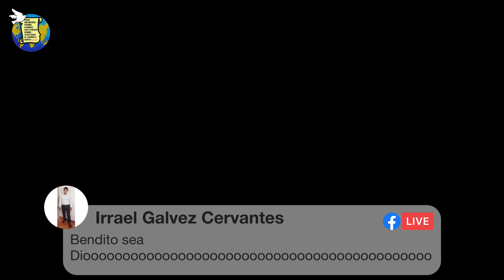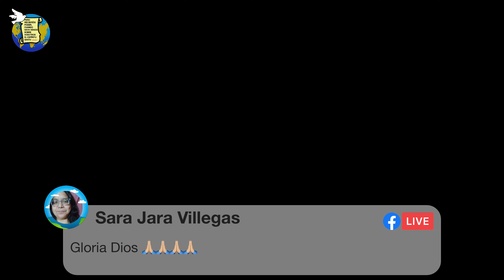PASTOR HUGO ALBORNOZ IMPRESIONANTE MENSAJE A LA IGLESIA